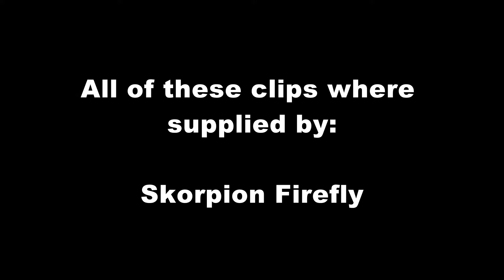Tom Clancy's The Division: Clip Collaboration 3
Here I have collected all of my Xbox DVR and put them into a collaboration. The clips in this one are supplied by: Skorpion Firefly.

OTHER CHANNELS